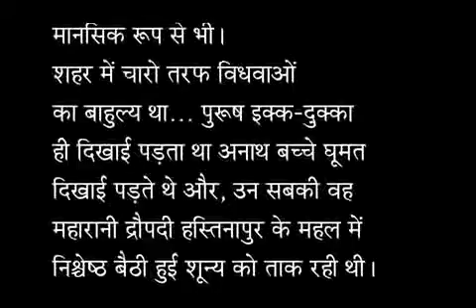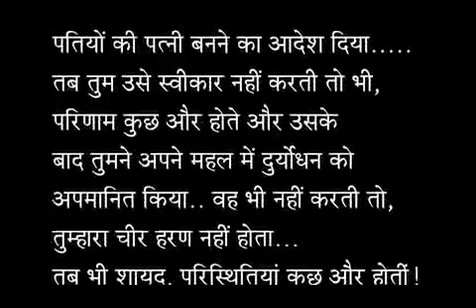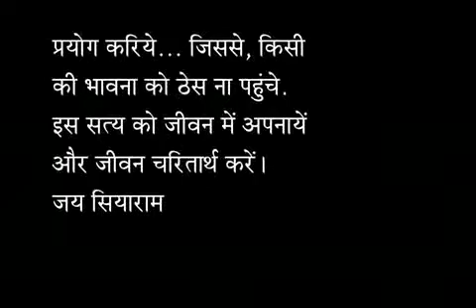8 May 2020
Video from Ashutosh Sharma